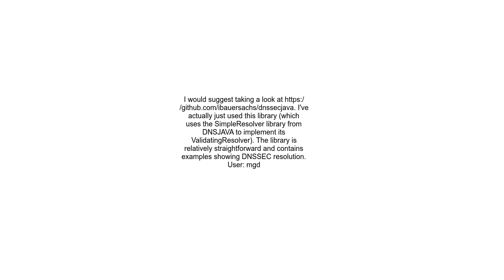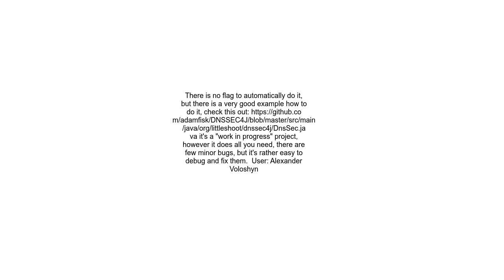dnsjava How to do a Lookup with DNSSEC validation